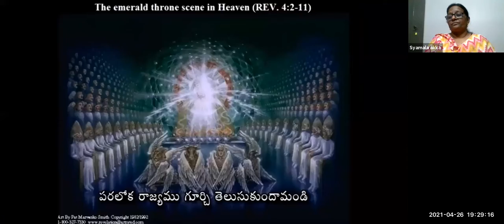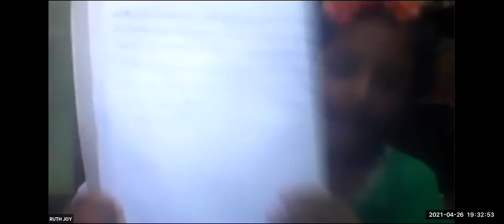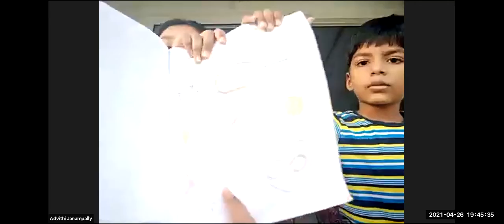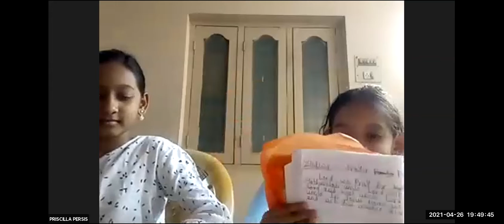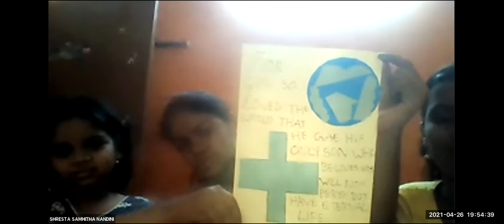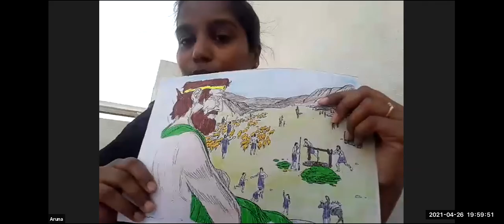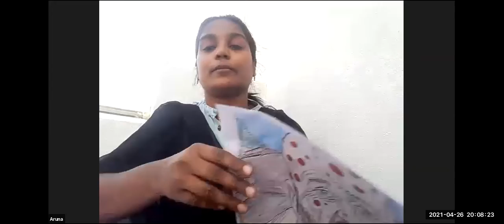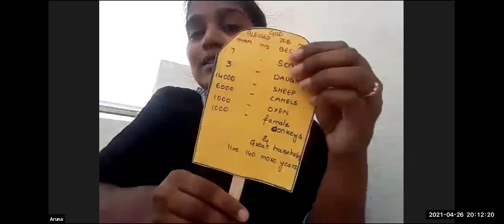LW & KGT CHILDREN CLUB~26th APRIL 2021~DAY# 386~ JOB A GODLY MAN~ ARUNA